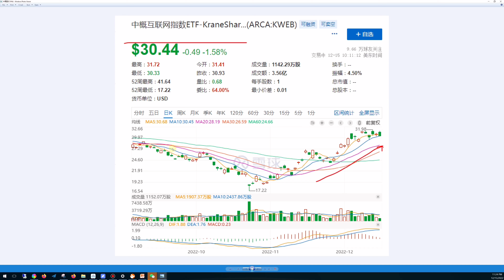中概股的退市风险解除了吗？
最近中概股涨的还可以。 除了我国疫情放开的原因以外。 这两天美国上市公司审计监督委员会PCAOB也发了一个声明。 他说他们已经可以完全的对中国在美国上市公司进行财务检查了。 当然他们在检查中也发现了一些中国的公司的会计缺陷。 我觉得这个声明还是相对比较积极和正面。 因为核心在于在他们明确了在审查中概财务这块他们已经没有任何中国政府的阻力了。即使现在还是发现了有一些瑕疵和缺陷 ， 但是这些都是正常的可以弥补的， 而且他们也承认正是有这些发现才表明PCAOB可以完全的对中概公司进行审查。所以我认为中概在美国退市的风险应该很小。 大家同意这个看法吗？